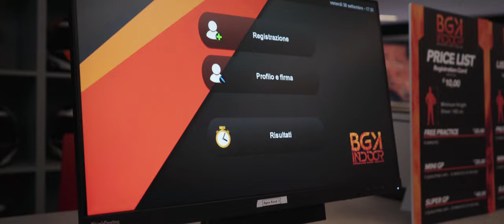Bergamo Kart Indoor (Trailer 4K)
"Don't Look Back. Run. Win."